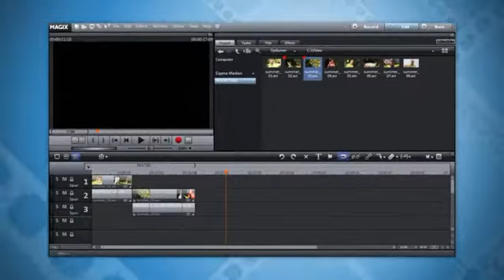MAGIX Video deluxe 17 - Die beste Wahl für perfekte Videos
Mit MAGIX Video deluxe 17 verwandeln Sie Ihre eigene Videoaufnahmen jetzt so schnell wie nie zuvor in atemberaubende Filme: mit passender Hintergrundmusik, animierten Übergängen, Texteinblendungen und filmreifen Spezialeffekten! Einfach Ihr Videomaterial in den PC einlesen, nach Wunsch schneiden und bearbeiten und direkt auf Disc brennen -- inklusive professionell animierten Menüs -- für DVDs und Blu-ray Discs.